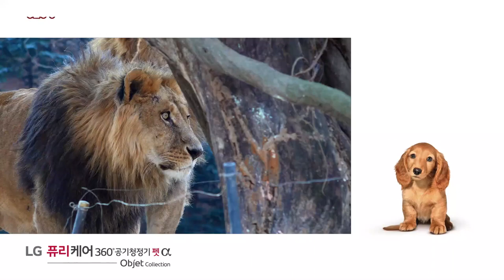[3월 6일 예고] 백사자의 전쟁, 한치의 양보도 없는 치열한 승부 I TV동물농장 (Animal Farm) | SBS Story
교　양 | TV 동물농장 1059회
본방송 | 3월 6일 일요일 오전 9시 30분